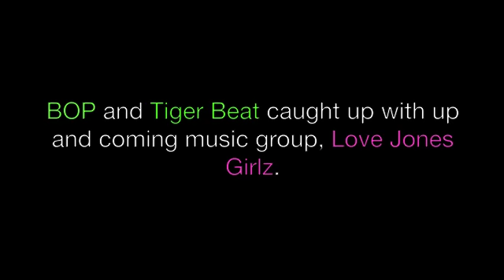Exclusive: Love Jones Girlz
BOP and Tiger Beat sat down hot new girl group, Love Jones Girls. They gave us all the details about their group including what their name means! The girls spilled on their upcoming projects and what influences their music